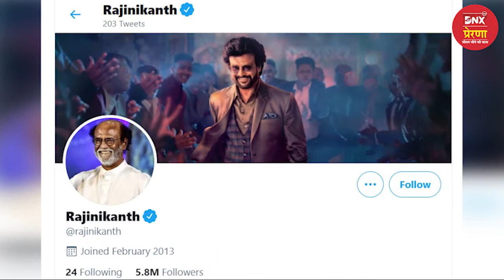बस कंडक्टर से सुपरस्टार तक का सफर | Superstar Rajinikanth Biography | दादा साहेब फाल्के अवार्ड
बस कंडक्टर से सुपरस्टार तक का सफर
दादासाहब फाल्के अवार्ड इस साल मशहूर अभिनेता सुपरस्टार रजनीकांत को।
‘‘थलाईवा‘, शिवाजी राव, गायकवाड़, जादूगर, रजनीकांत ये शब्द अलग हैं, पर नाम हैं, एक ही शख्स के और वो शख्स है, साऊथ की फिल्मों का सुपरस्टार-रजनीकांत!
- एशिया में चीनी अभिनेता जैकी चेैन के बाद सबसे ज्यादा मेहनताना पाने वाला अभिनेता
-जिसने अपना ट्विटर अकाउंट बनाया तो 24 घंटे में ही  फाॅलोवर्स की संख्या 210,000 हो गई
- जिसे 2007 मे एक फिल्म के लिए 43 करोड़ रूपये का रिकार्ड भुगतान किया गया
- विश्व विख्यात साऊथ का सुपरस्टार  रजनीकांत जिसका पूरा नाम ‘शिवाजीरावगायकवाड‘
डीएनएक्स प्रेरणा में
जमीन से उठकर आसमां की सीमा लांघने वाले शख्सियतों में शुमार इस बार रजनीकांत
क्योंकि उनकी कहानी कुछ अलग है उनका अंदाज अनोखा है।
शिक्षा पूरी करने के बाद-पहले कारपेंटर की नौकरी फिर कुली का काम फिर बस कंडक्टर फिर एक अभिनेता स्टार फिर सुपर स्टार की कहानी
अर्श से फर्श के सफर में सफलता की राहों से प्रेरणा
बस कंडक्टर से सुपरस्टार तक का सफर | Superstar Rajinikanth Biography In Hindi | Success Story

रजनीकांत की प्रेरणादायक कहानी | Motivating Real Life Stories to Boost Your Confidence

Superstar Rajinikanth Biography In Hindi | Tamil Star Life | Success Story